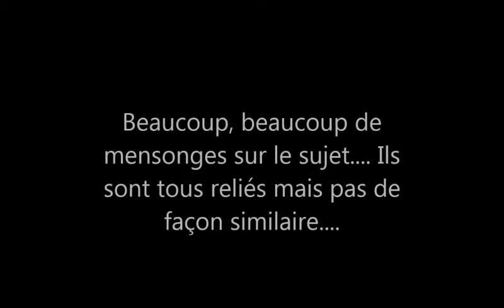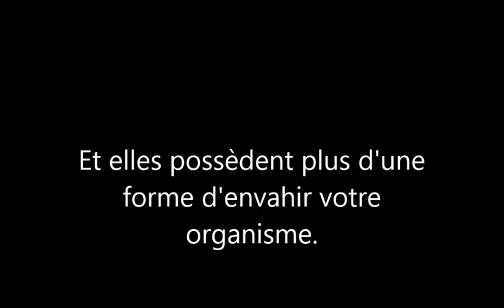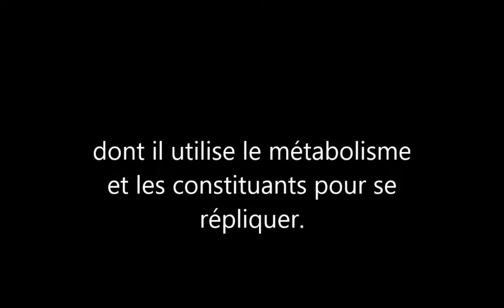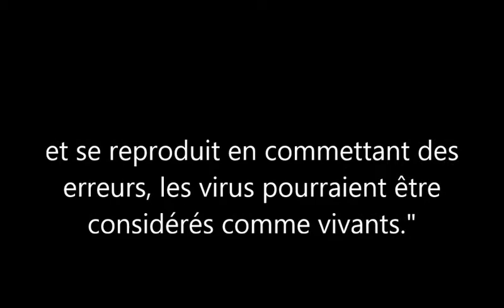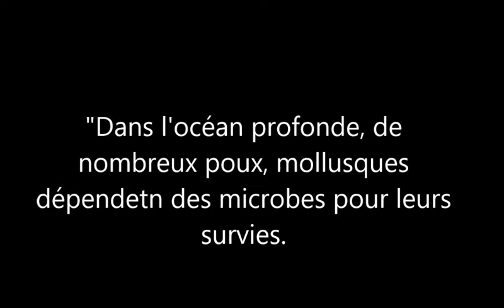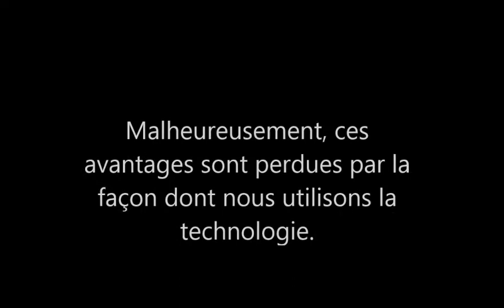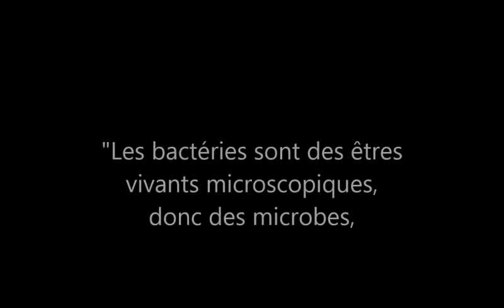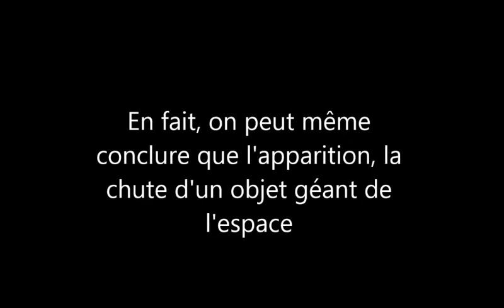Microbes, Bactéries, Virus, Parasites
Beaucoup de mensonges sur le sujet. La vérité est qu'ilss ne sont pas tous indispensables et vont par pair de deux.